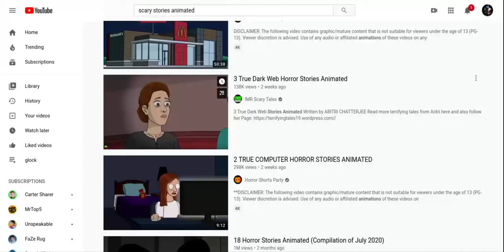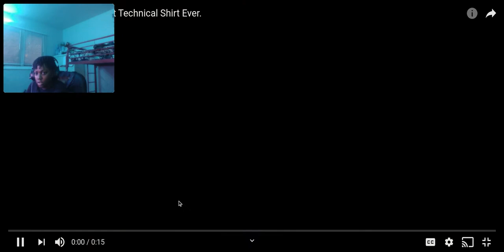Reacting to scary animated storys